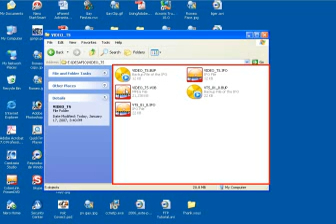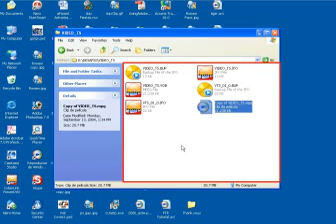Profithost - Convert VOB (DVD) To MPEG Files - No Recoding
Very easy to use tutorial that shows how to convert VOB files (dvd's) to MPEG, wich is much better to use on Windows. All of this without recoding your files.